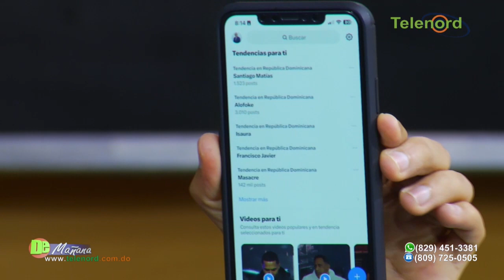Hemos creado una sociedad parasitaria